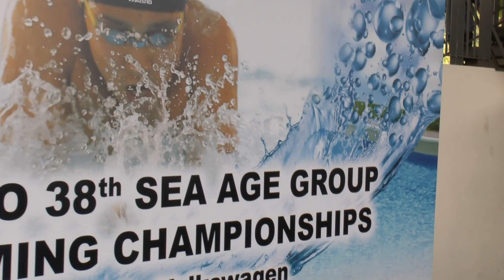Mizuno 38th SEA Age Group Swimming Championships 2014 (Day 2)